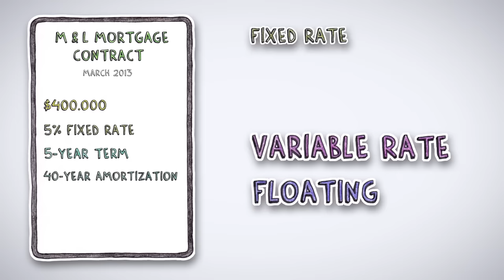What are Mortgages? | by Wall Street Survivor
How to understand your mortgage.

See which service's stock picks have TRIPLED THE MARKET for the last 20 years

Mortgages exist to solve a problem. Most people want to buy their own home, but a house costs hundreds of thousands of dollars, and you likely don’t have that kind of cash lying around in the crevices of your sofa. You’d have to work and save for decades to get that much money, and in the meantime you could easily end up paying out more in rent than the cost of the house you wanted to buy.

So to enable people to buy a house before they are too old to remember why they wanted it in the first place, we have the mortgage system. A mortgage is just a type of loan, pure and simple. If the house you want to buy costs $100,000, then you could pay $10,000 from your savings (that’s called the downpayment), and borrow the remaining $90,000 from the bank.

So if it’s that simple – just a housing loan that you pay back over time – why all the fuss and complexity around mortgages? Well, mortgages come in more flavors than Ben & Jerry’s ice cream, and not all of them taste good. You’ve got ARMs and balloon mortgages, fixed-rate loans and interest-only loans, bridge loans and refis and reverse mortgages.